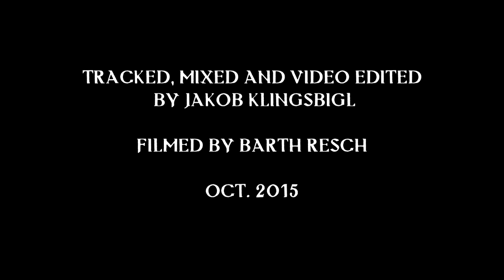BELPHEGOR – "Totenkult - Exegesis Of Deterioration" - Rehearsal [OFFICIAL NEW TRACK - LIVE RECORDED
Rehearsal footage – recorded LIVE in the "Rehearsal Bunker zu Abtenau" October 2015.